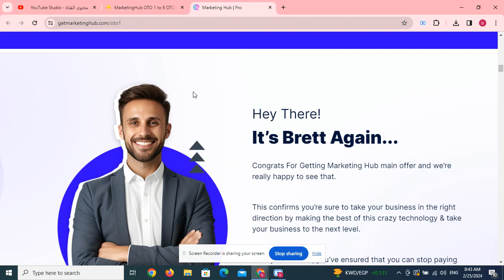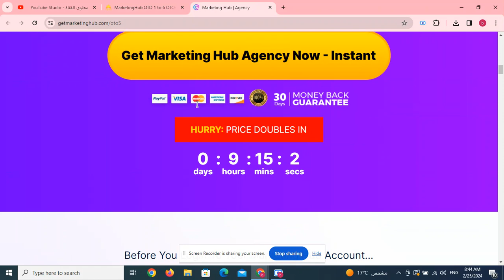MarketingHub OTO 1 to 6 OTOs’ Links below + $40 Bonuses